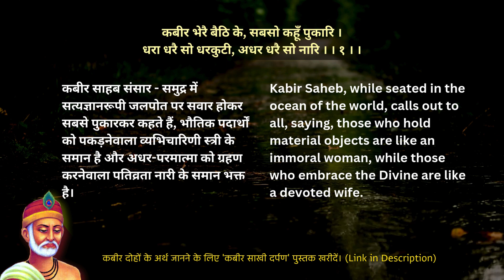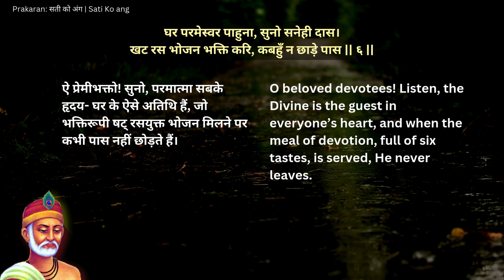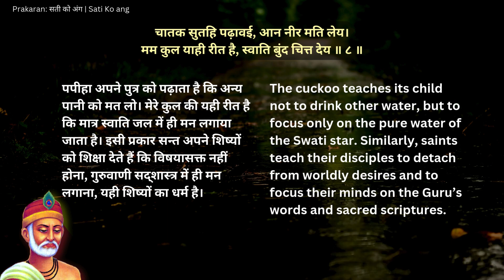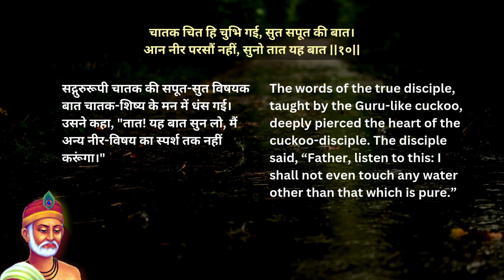सत्य, भक्ति और जीवन का सच्चा उद्देश्य" | Truth, Devotion, and the True Purpose of Life"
pativrata ko ang 1 - 10: "कबीर के संदेश: सत्य, भक्ति और जीवन का सच्चा उद्देश्य" | "Kabir's Teachings: Truth, Devotion, and the True Purpose of Life"  pativrata ko ang 1 - 10 by: साध्वी ज्ञानानंद जी | Sadhvi Gyananand Ji

इन पुस्तकों के माध्यम से कबीर के दोहों की सच्ची गहराई में उतरें।

"स्वागत है हमारे चैनल दोहे से ज्ञान पर, जहाँ हम संत कबीर के गहरे और प्रेरणादायक दोहों को हिंदी और अंग्रेजी में सरल अर्थों के साथ प्रस्तुत करते हैं। हमारे वीडियो में आपको kabir das ke dohe in hindi और kabir das ke dohe in english दोनों ही भाषाओं में संत कबीर का ज्ञान मिलेगा। हम sant kabir dohe with meaning को विस्तार से समझाते हैं ताकि हर दर्शक संत कबीर के अनमोल विचारों को समझ सके।

हमारा लक्ष्य है कि dohe in english और dohe in hindi दोनों के माध्यम से संत कबीर के आध्यात्मिक ग्यान (kabir das spiritual gyan) को अधिक से अधिक लोगों तक पहुँचाना। यहाँ आप sant kabir van और sant kabir ke dohe with meaning in hindi के माध्यम से मन की शांति और जीवन के गहरे अर्थों को जानेंगे।" Maa Gyaan maagyaan maagyaan maagyan maa gyan